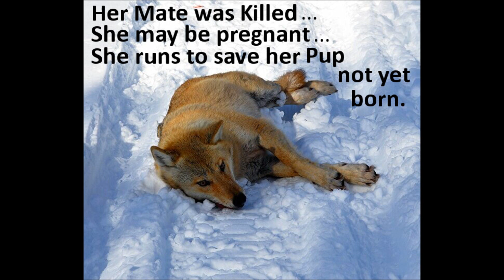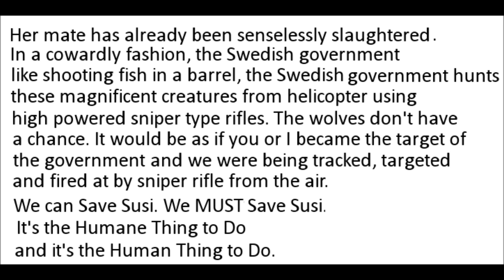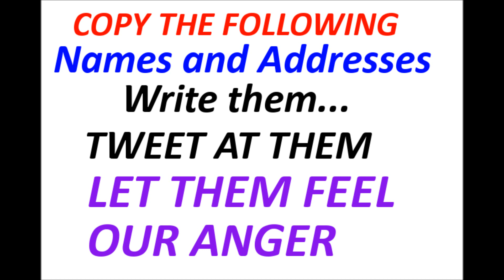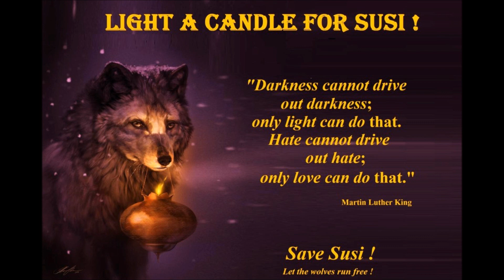SAVE SUSI THE WOLF IN SWEDEN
Sweden is a country of vast majestic wilderness where Bear, Elk and Lynx roam
free across thousands of miles of pristine forests. So too did the Wolves until they were
hunted to the verge of extinction. In fact, Swedish wolves became extinct in the 1970s
but Finnish wolves have made a small repopulation.

Today there are approximately 270 Wolves in Sweden. One of them is Susi.

She and her mate, AnonymVarg, have wandered across thousands of kilometers
of wilderness between the boarders of Russia, Finland, Sweden, as a couple
mated for life.

In Sweden, Susi and her mate are not ordinary Wolves. They have a different
genetic makeup and are considered by many to be vital to improving the health
of the local Wolf population

Susi and her mate, like many Wolves in Sweden, have been outfitted with GPS
transmitters so they are easy to track for research purposes. It was recently
mating season and Susi is believed to be pregnant

In 2010, for the first time in almost fifty years, and against all scientific research,
the Swedish government concluded the Wolf population needed to be reduced
and sanctioned the slaughter of 27 wolves.

They were all killed within four days.

In 2013 the Swedish government sanctioned another slaughter of the Wolves.
Susi and her mate were originally protected from this hunt in an effort to protect
their special genetic make-up.

However, Wolves will be Wolves and after they themselves hunted a small herd
of reindeer, Susi and her mate where included on the kill list.

Number of Reindeer in Sweden, 300,000
Number Hunters Registered for a chance to kill Susi, 6747
Number of Wolves, including Susi and her mate, in Sweden, 270

Susi and her mate have been chased down relentlessly for days by hunters using
helicopters, all terrain vehicles and GPS devices.  Tragically Susi's mate was shot and
killed by a sniper from a helicopter a number of days ago

Miraculously Susi was able to and continues to be able to evade her hunters

Susi is now alone, running for her life, and believed pregnant.

Local hero's are placing themselves in harms way to protect Susi, " I went into
the forest, in the hunting territories, to act as a human shield, with guns going off
all around me, with a friend on the other end of my cell phone as witness incase I
got hurt trying to stop the slaughter."

Sweden's Wolves are protected under European Union Law.

The Swedish Government continues to defy the European Union by allowing the
hunting of these majestic creatures. The decision to destroy Susi is not only a
violation to the government's own agenda to improve the genetic status of
the wolf population, but it is an act of extreme shortsightedness and cruelty

Susi's case is now before a court of appeal and the hunt for Susi has been
temporarily halted. However, requests to slaughter her continue to be filed by
locals with the Swedish Government, and it's only a matter of time before she is
in danger again

Please rise up and support of Susi by condemning this act of animal cruelty in
the name of sport and commerce

She cannot continue to win this battle on her own

The strength of the wolf is in the pack; the strength of the pack is in the wolf.

If you agree that her life should be spared, please let your voice be heard. Below
are links for emails, tweets and letters which can be sent to show the Swedish
Government that the world is watching and that we demand that Susi's life be
spared.